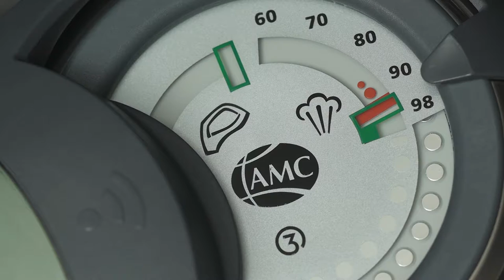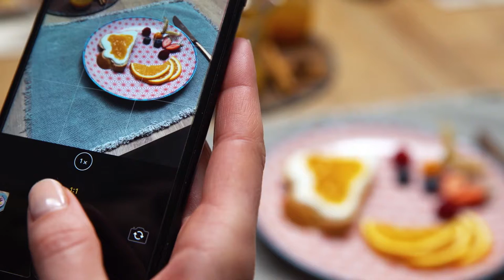AMC EasyQuick Marmalade Jam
Now you cane have your home-made Marmalade with AMCcookware.